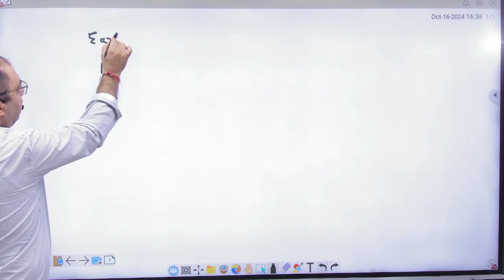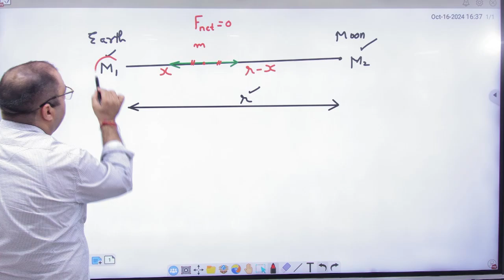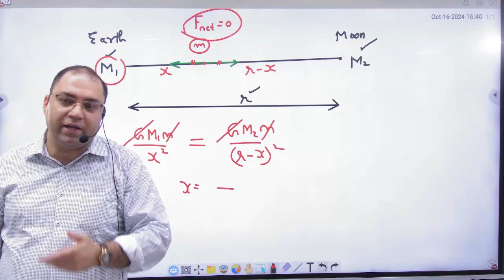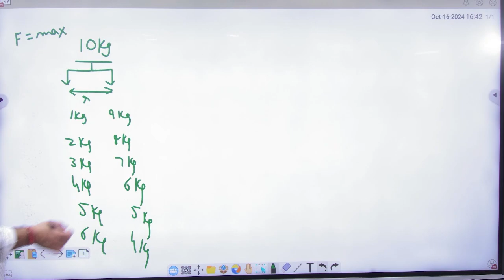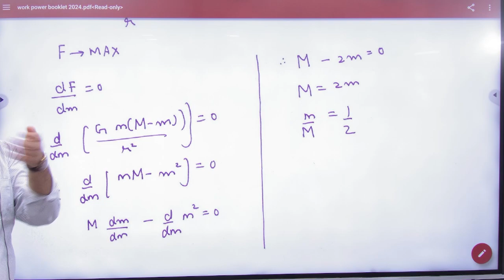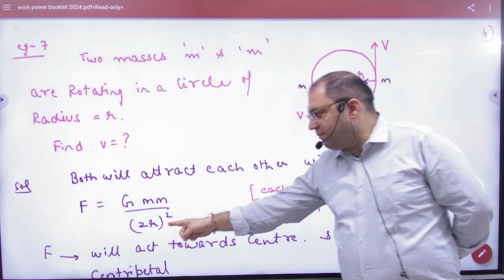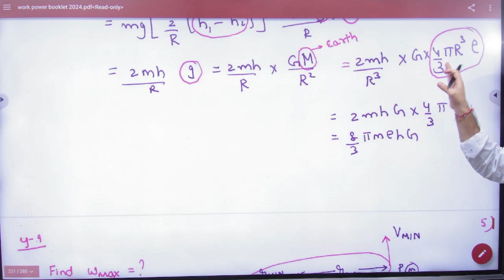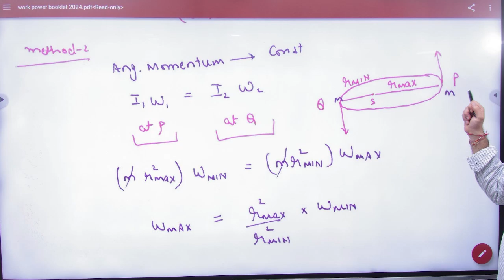8 Problems on acceleration due to gravity